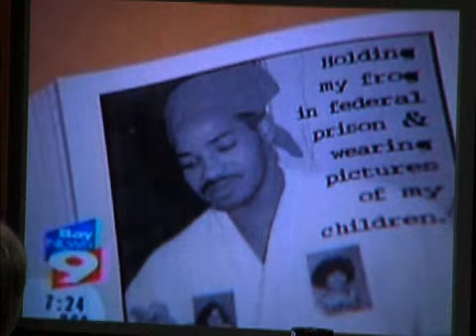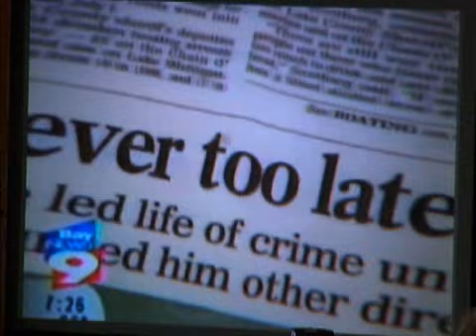Ex-con tells all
Victor Woods, once fascinated by street live and quick money, began a life of crime after running away from home at the age of fifteen but during his time in federal prison, Woods realized his true purpose in life, traveling all across the country as a motivational speaker.